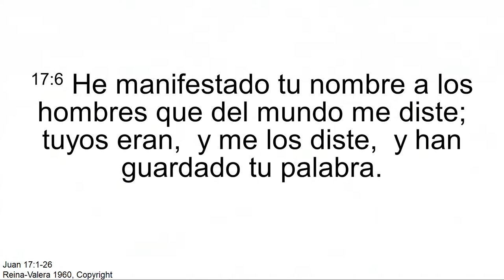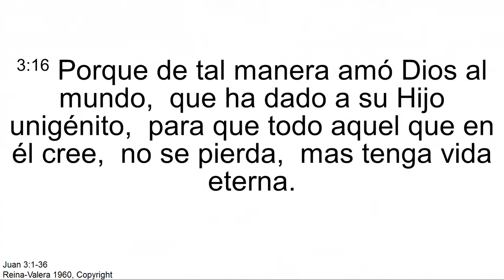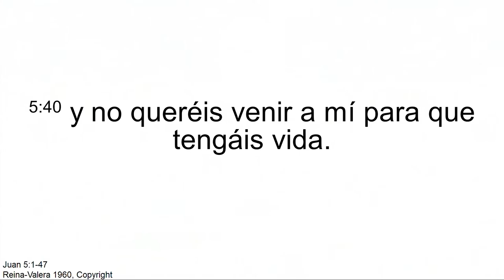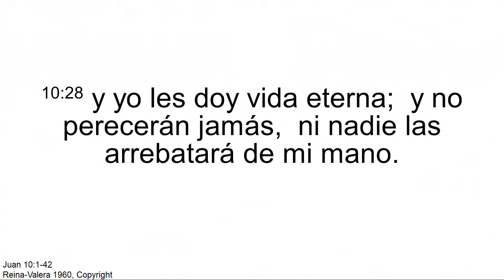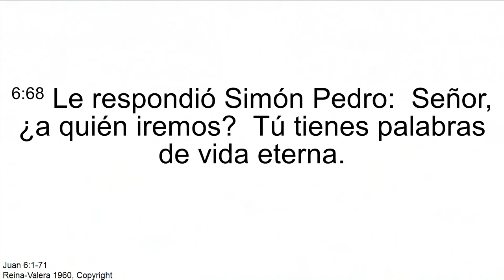"El legado del discipulado" Pr. Ismael Castillo